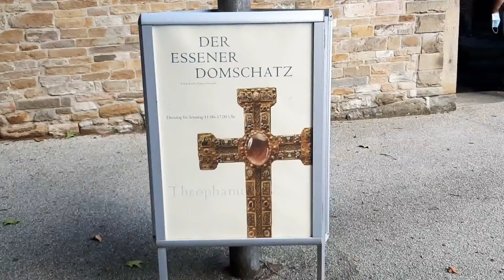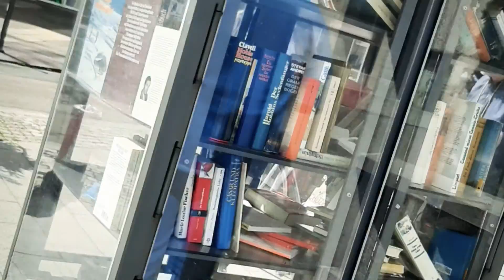Almaniya 2020, Essen/ Germany/ Германия, Эссен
Essen - Kölnun yaxınlığında yerləşən Almaniya şəhəridir. 2-ci Dünya müharibəsindən öncə burada bir çox müxtəlif, gözəl binalar olub, lakin, əfsuslar olsun ki, onların əksəriyyəti dağılmışdır və yenidən bərpa olunmamışdır. Buna baxmayaraq, şəhər kifayyət qədər yaraşıqlı və maraqlıdır. Bura baş çəkməyə dəyər.

Эссен – город в Германии (в 70 км от Кельна). До войны в городе было очень много разных красивых построек и соборов, но, к сожалению, почти все было разрушено и так и не восстановлено. Но, тем не менее, город очень даже хорош собой, и я считаю, достоин посещения.